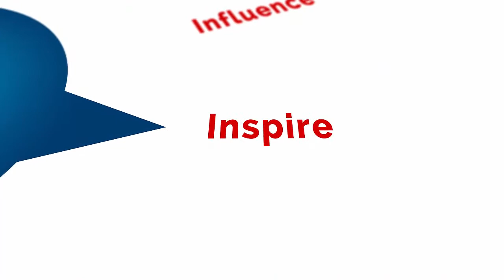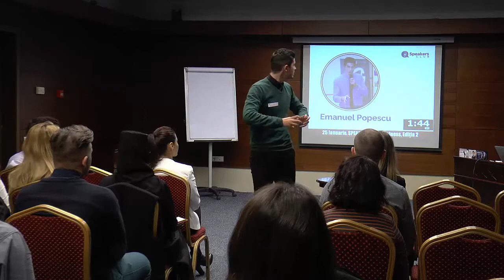Dincolo de ce se vede | Emanuel Popescu | SPEAKERS CLUB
SPEAKERS CLUB Business, Ediția #2,  25 Ianuarie 2016